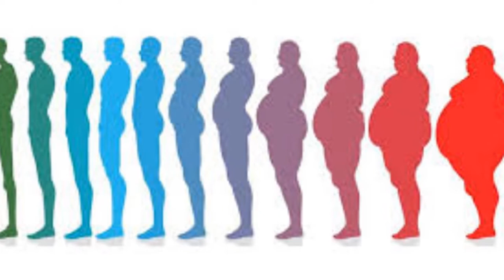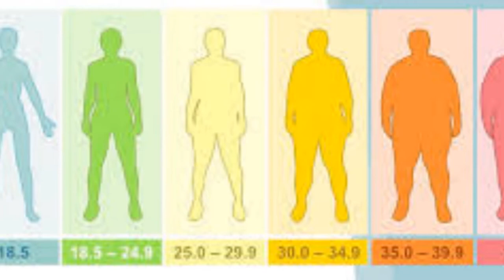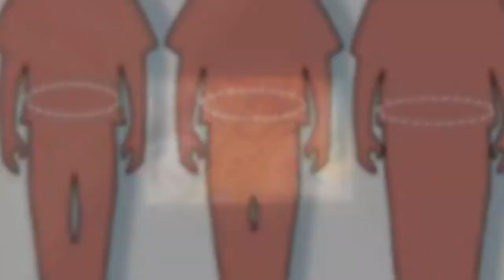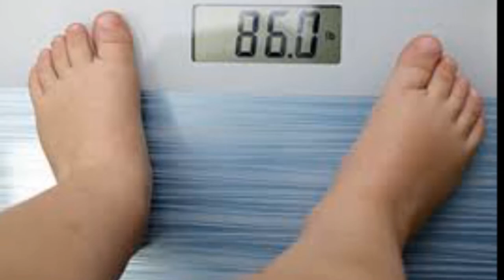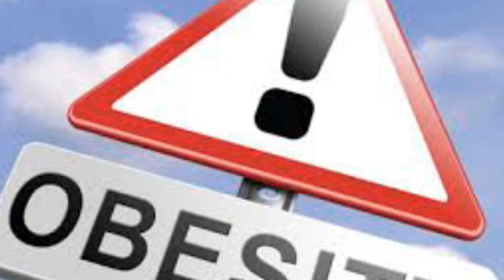Médico fala sobre obesidade (Reportagem)